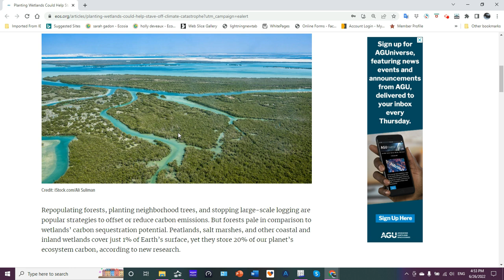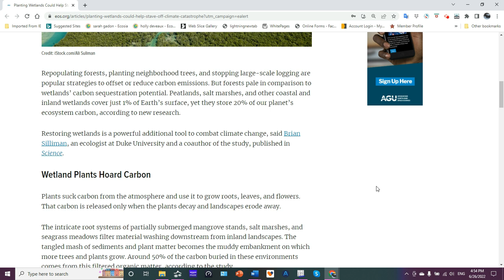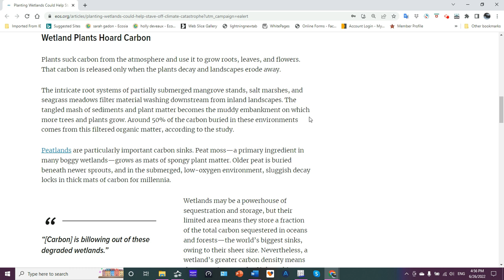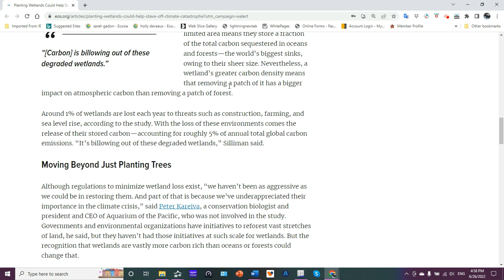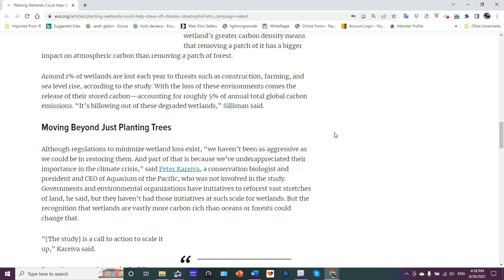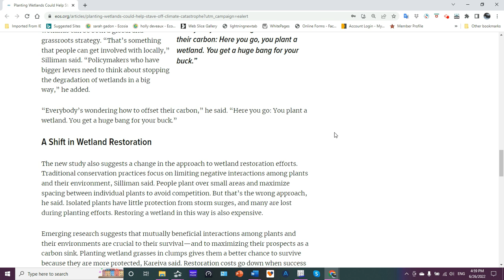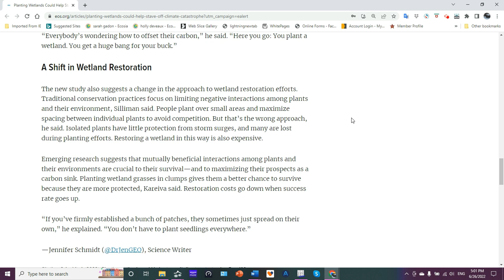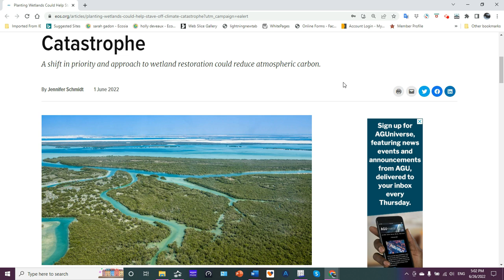Wetlands Remove Atmospheric Carbon - Much More Are Needed